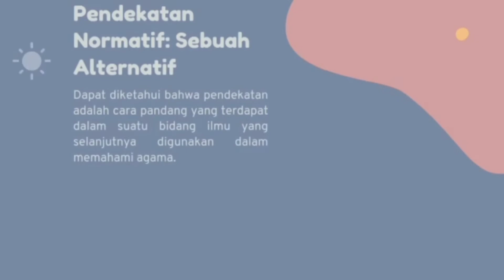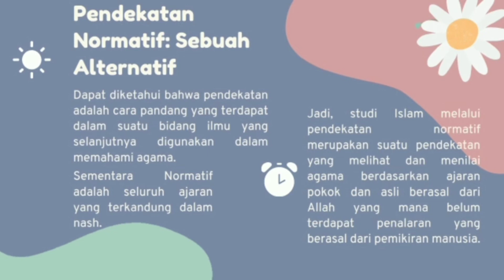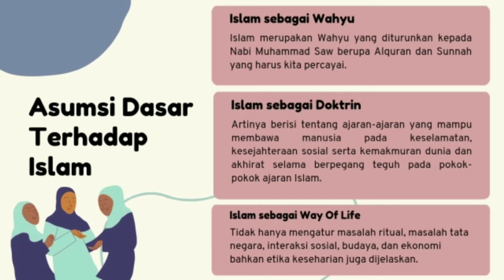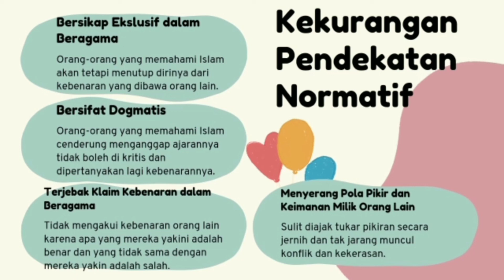Memahami Agama pada Era Pluralitas di Indonesia dengan Pendekatan Normatif | Kel.8 SI TIPA-B 2021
Memahami Agama pada Era Pluralitas di Indonesia dengan Pendekatan Normatif

Islam tidak hanya agama saja terdapat banyak dimensi yang ada diantaranya dimensi keimanan, akal, ilmu pengetahuan, ilmu teknologi , ekonomi, politik hingga kehidupan rumah tangga. Hal tersebut menjadikan Islam dapat merangkul semua keberagaman yang ada. Islam dapat dikaji dengan sebuah pengkajian yang sering disebut dengan studi Islam. Pengkajian Islam dapat dilaksanakan dengan berbagai pendekatan salah satunya dengan pendekatan normatif.

Kelompok 8:
Fieki Hilyah Zamzami (21208048)
Siti Mahmudah (21208045) Prodi: Tadris IPA (B)